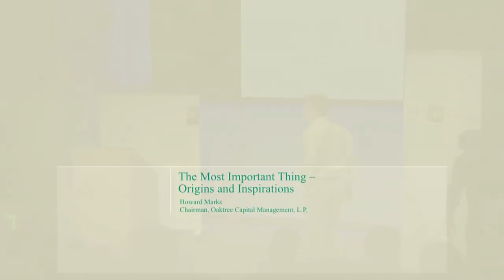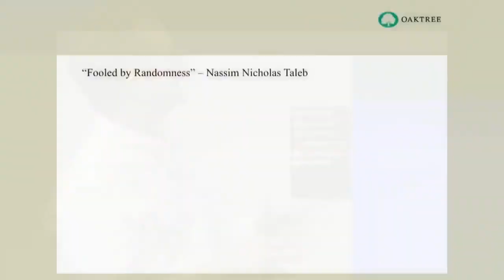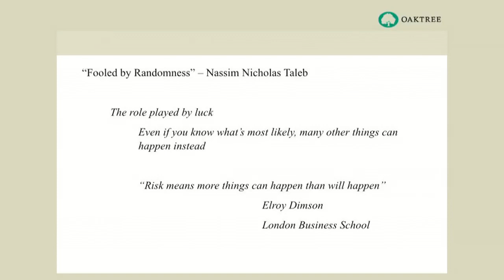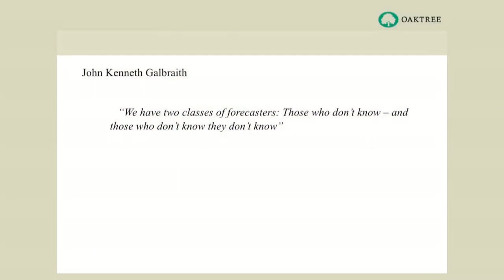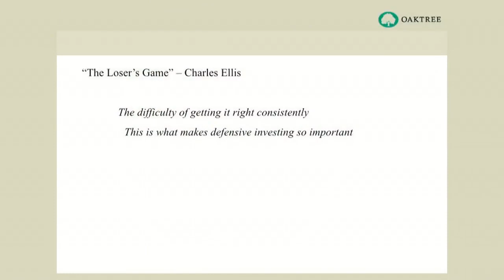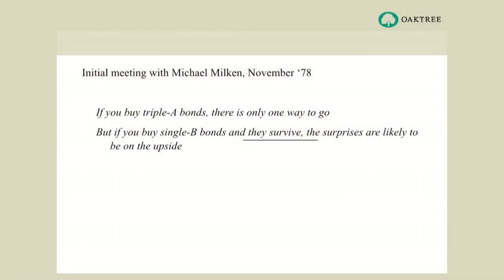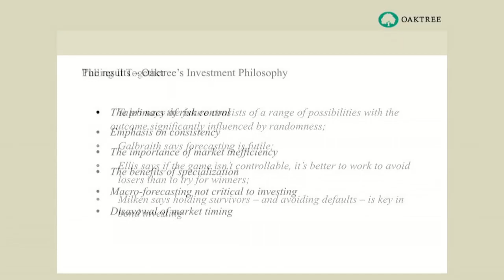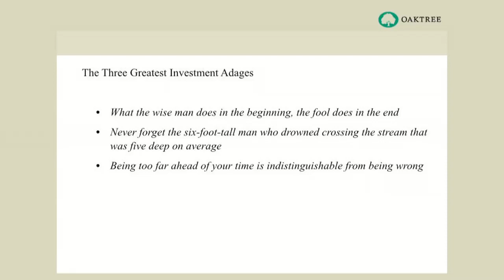The Most Important Thing...in Investing, by Howard Marks.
- Lecture of Howard Marks, co-founder of Oaktree Capital Management.
- Year: 2015
Contents: Howard Marks comments on his book "The most important thing", published in 2011.

Hi! Welcome to the YouTube channel Sweat Your Assets.
This financial education platform offers a collection of content on Mindset, Personal Finance, Money Management, Investing, and Entrepreneurship.

Alex Baroni